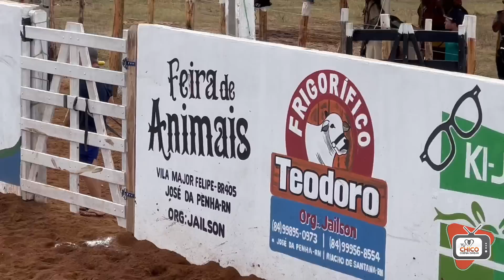2º DIA DE VAQUEJADA, PARQUE NOZINHO MORAIS, BANDARRA, SÃO JOÃO DO RIO DO PEIXE/PB, 08/07/2023.